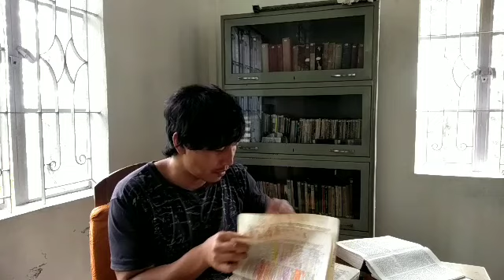U Jisu u khlem im da ka hukum u Moses,hynrei da ka hukum u kpa